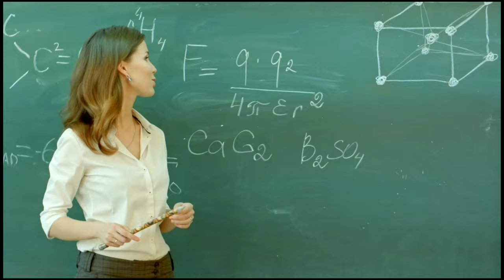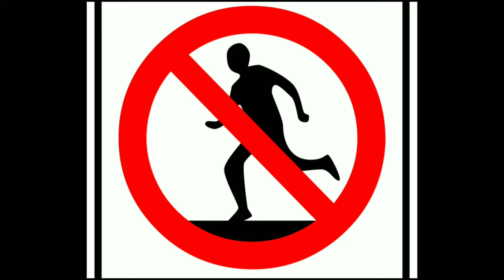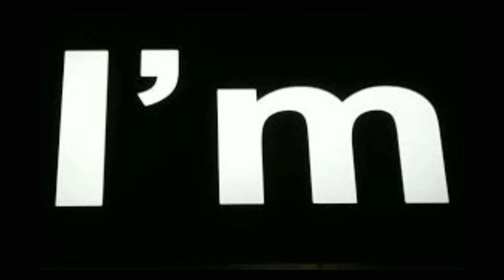EMIWAY Freeverse but Each word is a Google image!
Freeverse Edited Version
Each word is a google image!

Do Comments!!
Please share & thumbs up if u enjoyed it😀..

Song- Emiway Freeverse
Singer/Artist- Emiway Bantai